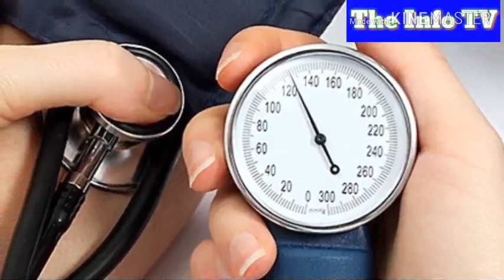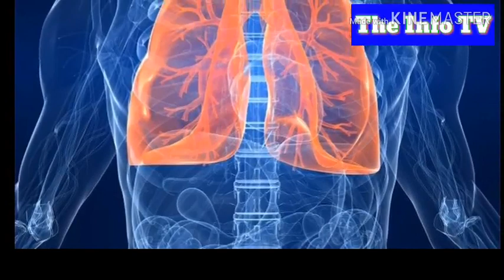Priceless Benefits of Lahore Salt You May not be Aware of it in Urdu | لاہوری نمک کے بےشمار فوائد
Lahore_benefits_of_salt_in_urdu/Hindi
لاہوری نمک کے فائدے
لاہور شہر کی خاصیت
مشہور شہر لاہور
کھیوڑہ نمک
پاکستانی نمک